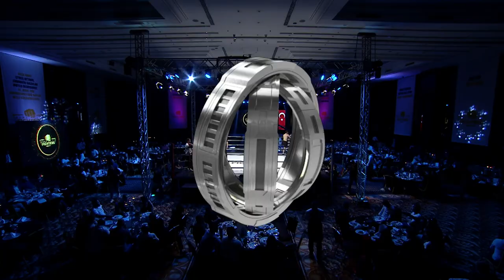ARMY OF FIGHTERS 3 | Ali Reza GHANBARİ vs Mehmet Ali MERİÇ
Army of Fighters 3 | 21 Haziran Salı 2022
Ali Reza GHANBARİ vs Mehmet Ali MERİÇ